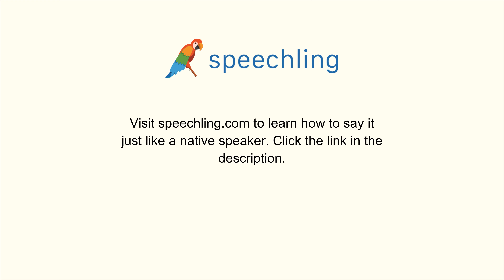韓国語で"創造的な"の発音の仕方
男性コーチ
창조적인

女性コーチ
창조적인

創造的な

創造的な